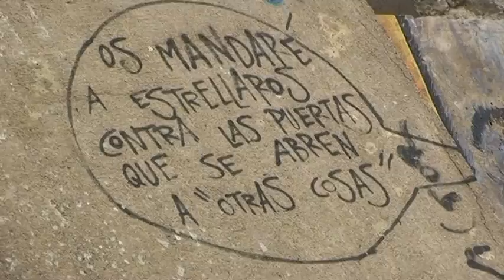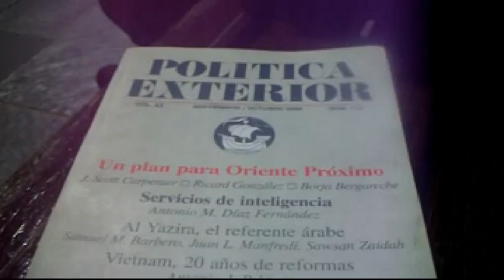COLONIA barcino Y sus playas